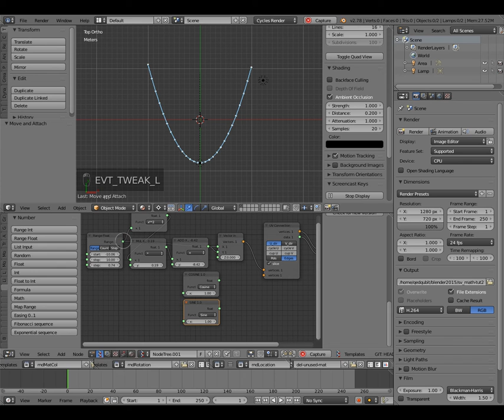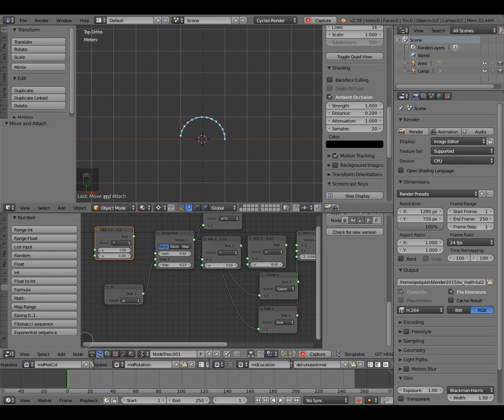blender sverchok algebra X^2 parabola circle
highschool math with X and Y